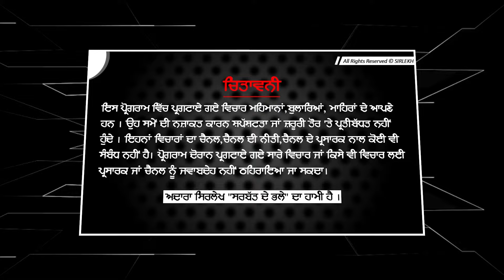ਲੈ ਲਾ ਵੇ Sarpanchi ਸਰਕਾਰੀ ਪੈਸਾ ਖਾਵਾਂਗੇ ! Podcast With Darshan Singh Bareta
ਸਰਬਸੰਮਤੀ ਸਰਪੰਚੀ ਦਾ ਜਲੂਸ ਕੱਢਤਾ !
  ਸਭ ਤੋਂ ਨਿਕੰਮਾ ਸਰਪੰਚ ਆਹ ਹੁੰਦੈ ?
 ਲੈ ਲਾ ਵੇ ਸਰਪੰਚੀ ਸਰਕਾਰੀ ਪੈਸਾ ਖਾਵਾਂਗੇ !

ਸਰਪੰਚ ਪਿੰਡ ਦੀ ਮਾਂ ਹੁੰਦਾ ਹੈ । ਪਿੰਡ ਲਈ ਸਰਪੰਚ ਰੱਬ ਦਾ ਰੂਪ ਹੈ । ਜਿਹੜੇ ਸਰਪੰਚ ਅਤੇ ਪਿੰਡ 'ਚ ਰਹਿਣ ਵਾਲੇ ਲੋਕ ਆਪਣੇ ਪਿੰਡ ਬਾਰੇ ਚੰਗੀ ਸੋਚ ਰੱਖਦੇ ਹਨ ਤਾਂ ਵੀਡੀਓ ਨੂੰ ਪੂਰੀ ਸੁਣਿਓ ਅਤੇ ਸ਼ੇਅਰ ਕਰੋ ਜੀ।